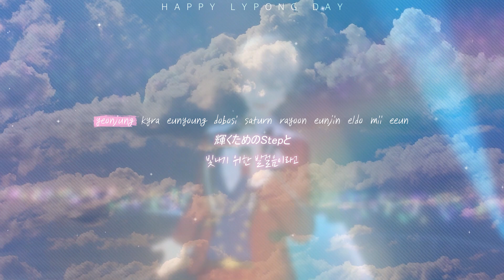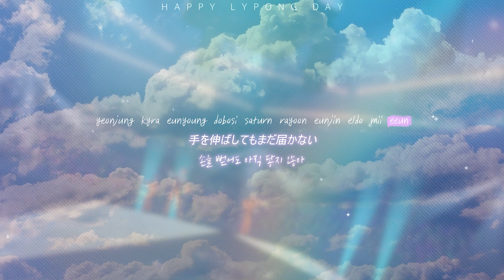あんさんぶるスターズ！！ - Walk with your smile COVER | 커버 보컬 팀 블로티 ✩·｡˚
𝐁𝐋𝐎𝐓𝐈𝐄 98th
    ❥･• 𝙒𝙖𝙡𝙠 𝙬𝙞𝙩𝙝 𝙮𝙤𝙪𝙧 𝙨𝙢𝙞𝙡𝙚 - 𝙀𝙣𝙨𝙚𝙢𝙗𝙡𝙚 𝙎𝙩𝙖𝙧𝙨!!

𝗠𝗜𝗫 라윤
𝗩𝗜𝗗𝗘𝗢 새턴
𝗧𝗛𝗨𝗠𝗕𝗡𝗔𝗜𝗟 새턴
𝗩𝗢𝗖𝗔𝗟 연정 키라 으녕 도보시 새턴 라윤 은진 엘도 미이 이은

오늘은 사랑하는 리퐁이의 생일이에요. 언제나 맡은 일을 성실하게 해내는 리퐁이, 지금의 노력이 널 멋진 미래로 이끌어 주길! 우리가 항상 응원할게 ˚₊·—̳͟͞͞♡